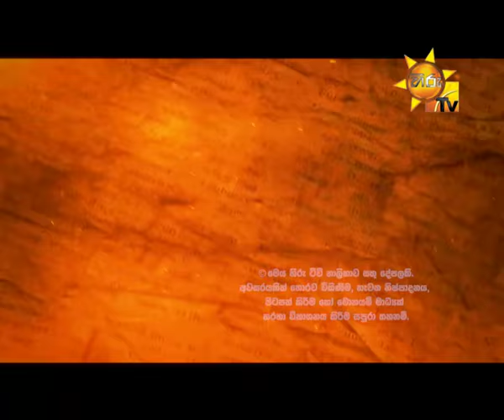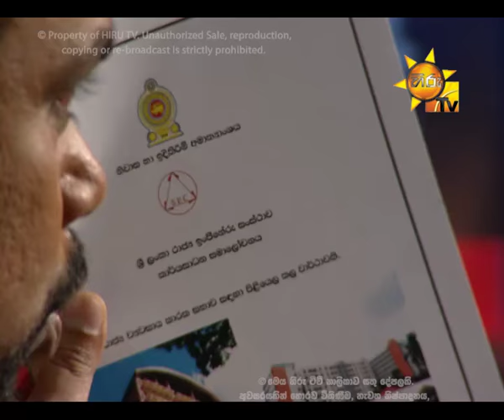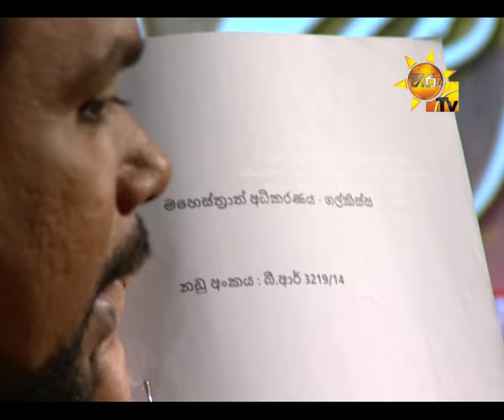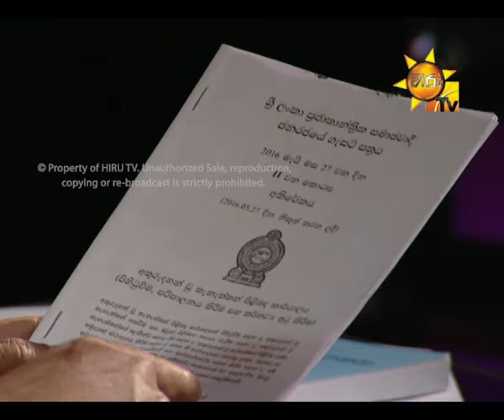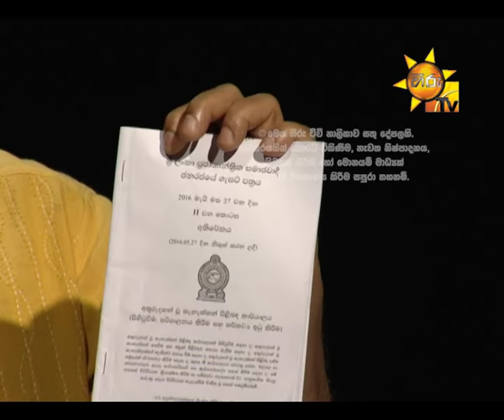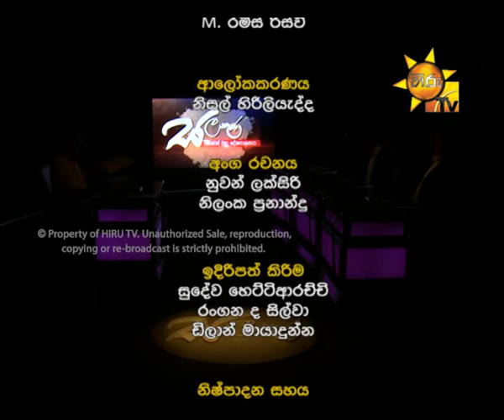Hiru TV Salakuna EP 50 Wimal Weerawansa | 2016-07-25